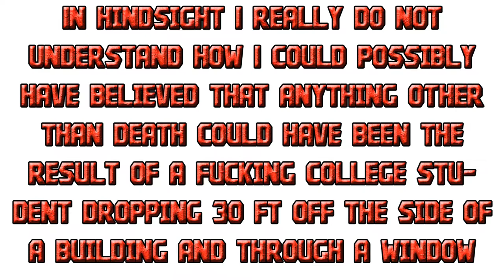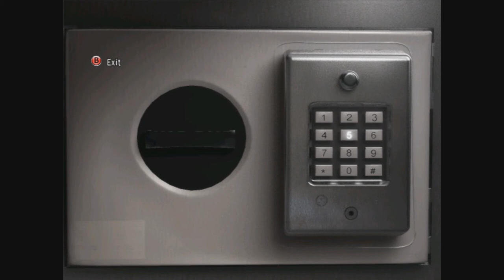Obscure 2 part 2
Episode 2 of Obscure 2! The two 2s of doom. Anyway, enjoy!